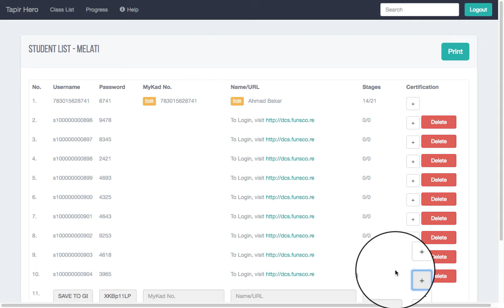Teacher - How to add additional student?